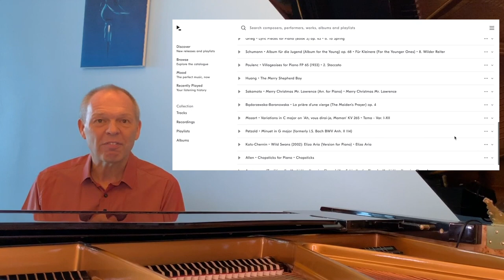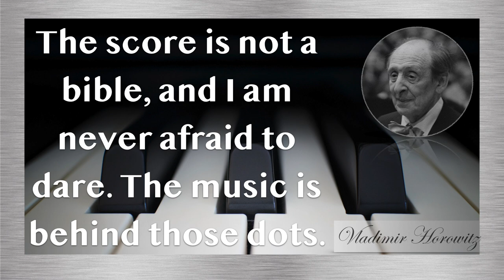Review: Lang Lang Piano Book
This video takes a look at Lang Lang's Piano Book album.  Clearly, I'm not going to attempt to review Lang Lang's playing - he makes a piano sing in ways of which I can currently only dream.  However, I think that this album is a very interesting concept - it isn't often that pianists of his calibre will record such accessible repertoire.

Being an album of pieces around the ABRSM Grades 2 to 8 level, these are pieces that pretty much all of us can hope to be able to play one day.  In fact, for many of us, we'll already have learned some of these pieces.

For learners, hearing something being given the 'virtuoso treatment' (in the most positive sense of the term), is extremely insightful and gives a glimpse into 'the art of the possible'.  For non-pianists of all ages, there are equally lots of familiar pieces that will trigger many childhood memories.

As I mentioned in the Video, if you have a subscription service such as Idagio, then you'll be able to hear this for no additional cost of course.  If you've not used subscription services before, check out this video to give you an introduction into them:

Well worth a listen!